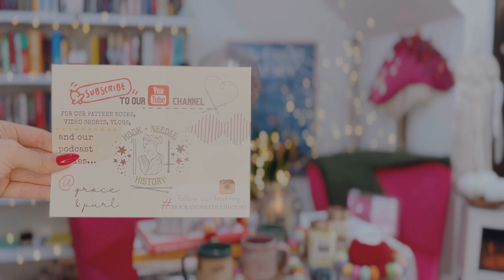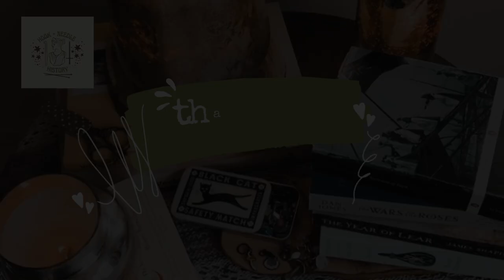Hook + Needle History, Episode 3: Yuletide Historical Traditions / NewtoYouMAL2023 MakeAlong!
Our Last Episode before 2023...

Join us as we help host the Cocktail Hour at the Coop New to You 2023 Make Along! Use the newtoyouMAL2023 to enter in your make, from January 1 to February 14, post on instagram, and you will be eligible to win a variety of prizes, including goodies from our shop, Grace & Purl in Avon-by-the-Sea, New Jersey!

NOTES + LINKS from this Episode:

Book Recommendation: Doomsday Book by Connie Willis (1993)

cp=true&sa=false&sbp=false&q=true

Hiya! We are the Grace & Purl Gals, we just so happen to both have master's degrees in history, so we decided to share with all of our fiber friends, near and far, our love and interest in history, knitting, crochet, knitting/crochet history, pop culture, and everything in between! Join us every other week, as we explore fun historical topics, exciting store happenings, and our own quirky ramblings!